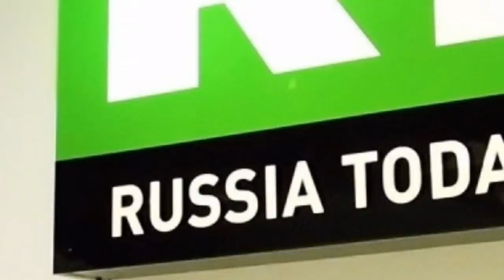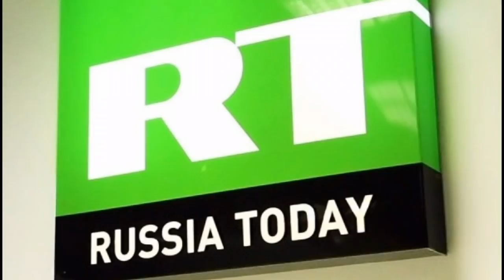Vladimir Poutine et Abdelkader Bensalah, 2e acte !!!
La chaîne de télévision russe Russia Today a assuré une large couverture, ce vendredi, des manifestations gigantesques qui ont lieu à travers toutes les wilayas du pays pour exiger une nouvelle fois le départ immédiat et sans condition des résidus du régime Bouteflika.